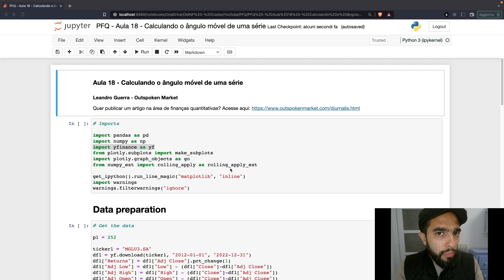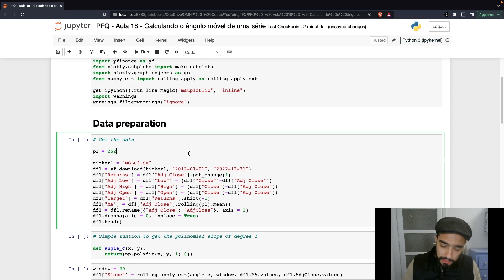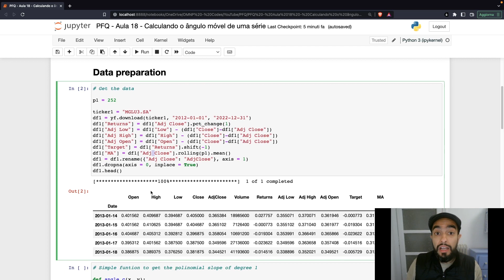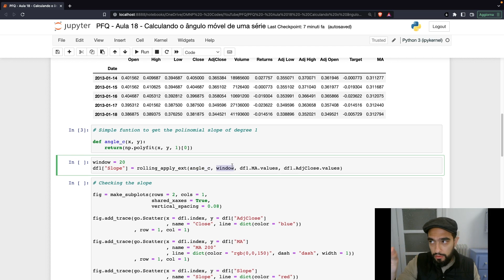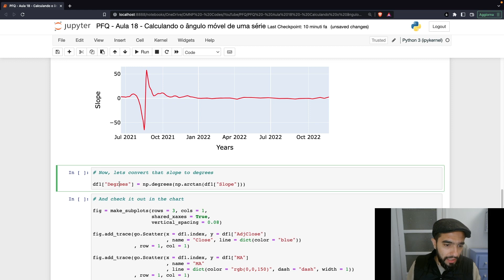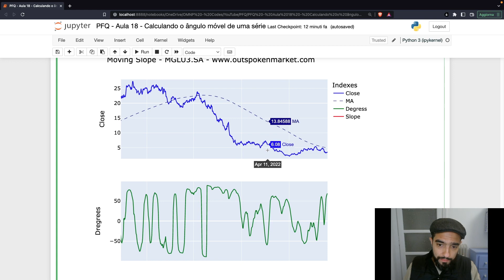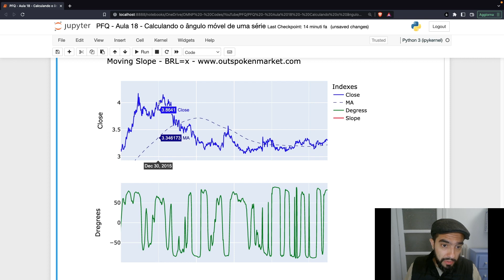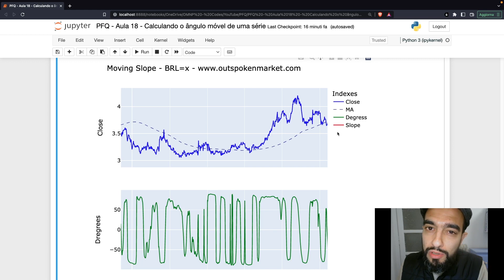Aula 18 - Calculando o ângulo móvel de uma série - Finanças Quantitativas Python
Como calcular e aperfeiçoar o indicador regression slope? Fazendo o ângulo móvel para avaliar a força de uma tendência!

💻 | Ciência dos Dados na prática com nova aula toda semana por apenas R$79 por mês 🔥

Scientia, Veritas et Libertas.